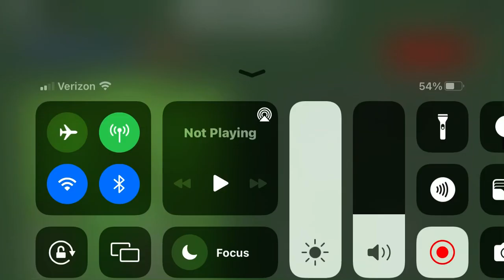Round a bout